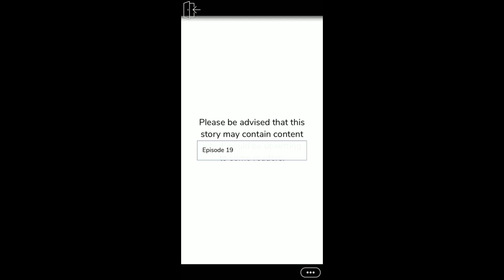Most Wanted (Part 19) Episode Choose Your Story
All her life Harley has kept in the dark and never knew what was going on, but what happens when she could find out the truth by going undercover for the most wanted criminal